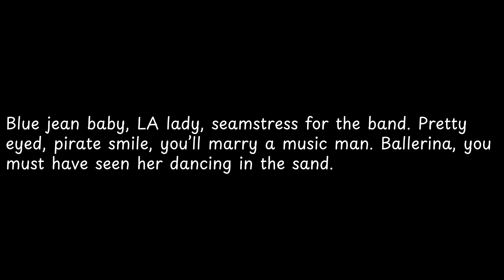Blue jean baby, LA lady, seamstress